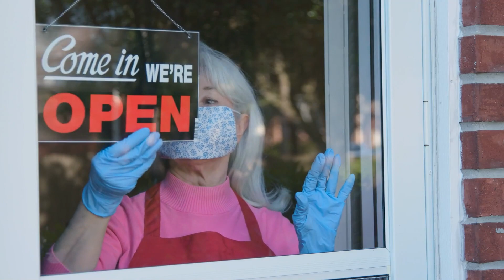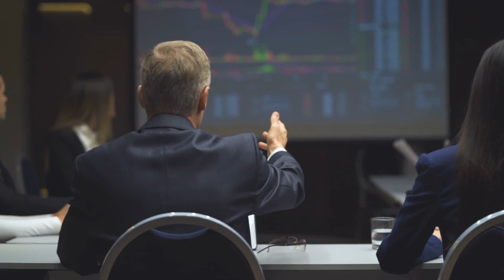Get Ready For A Future Supply Chain Crisis | Crisis Ahead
How well did government agencies and the private sector respond to recent disruptions to supply chains? How should government and business leaders be proactive when protecting their supply chains from another crisis? Brian Alster is the general manager of the North America Finance & Risk and Enterprise Platform businesses at Dun & Bradstreet. In this “Crisis Ahead” episode, he shares his insights, perspectives, and recommendations about urgent supply-chain-related issues.

Quotes

"Anticipating future events in advance enables faster reaction and finding new suppliers or nearshoring options to mitigate the risks." - Brian

“Continuous monitoring helps to identify if the key suppliers could pose a risk due to environmental or macroeconomic factors.” - Brian

Featured Guest

Brian Alster
General Manager, Finance & Risk Solutions - Dun & Bradstreet

Chapters

00:00 | Introduction
00:53 | Threat to supply chains
01:54 | Effect of Ukraine-Russia ward on supply chain
02:37 | Gov’t and private sector’s response
03:32 | Challenges and lessons
06:00 | Gov’t and business’ proactive response
08:34 | How company size is a factor
13:21 | How Dun and Bradstreet prepare its clients
14:57 | Explaining ESG programs
16:07 | Potential risks to supply chains
18:00 | Disruption trends in the supply chains
19:24 | Forecasting crisis in the supply chain
20:28 | Readiness for another supply chain crisis
22:45 | Takeaways from Brian